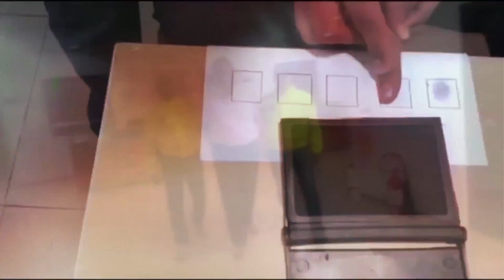Trabajadores de grupo Wisa marchan a la cinta costera